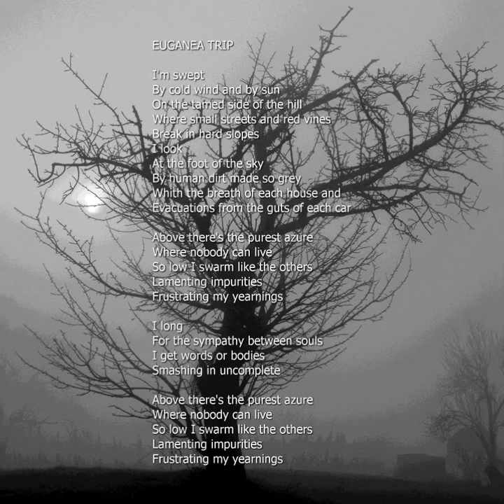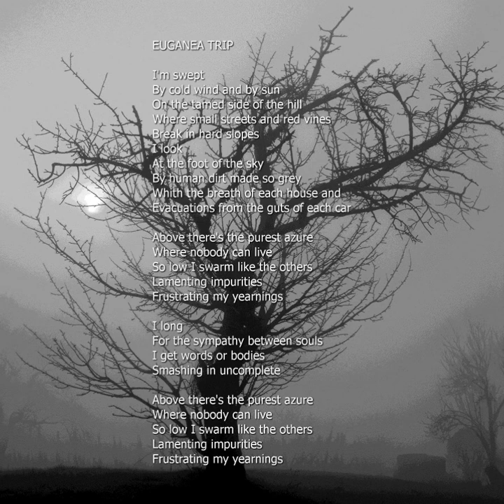Carta d'Eritrea - Euganea Trip - Quattroquarti [2011]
Euganea Trip, from the Italian techno-rock band Carta d'Eritrea, Quattroquarti album (2011). So you get to hear the song and read the lyrics.